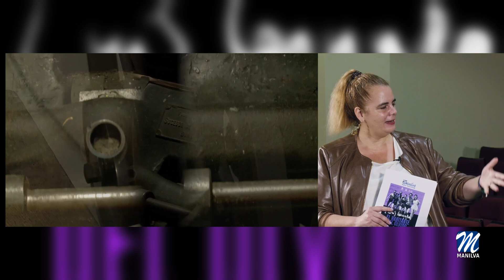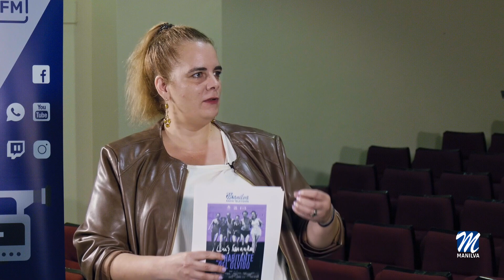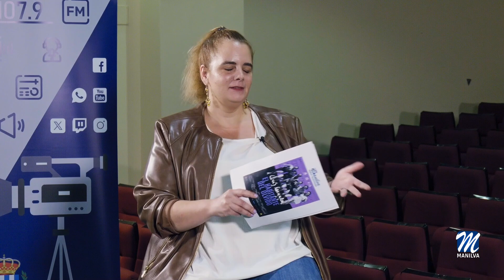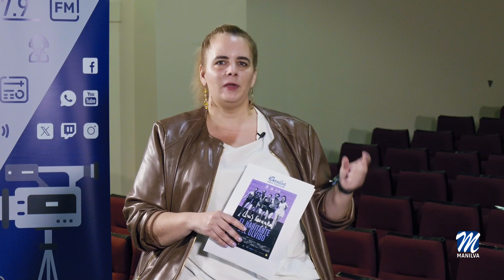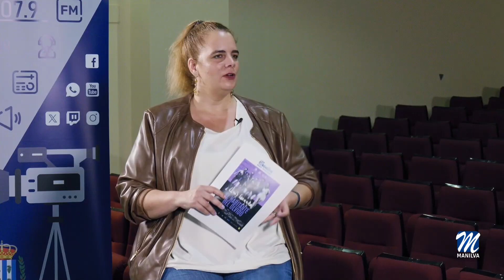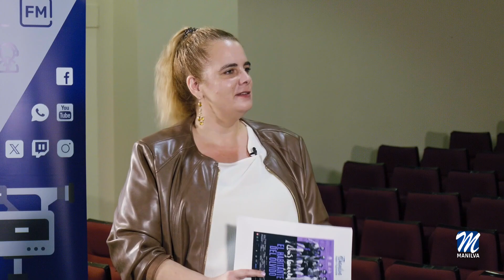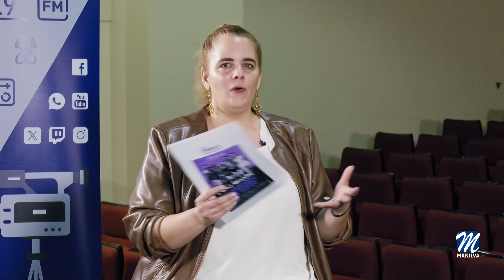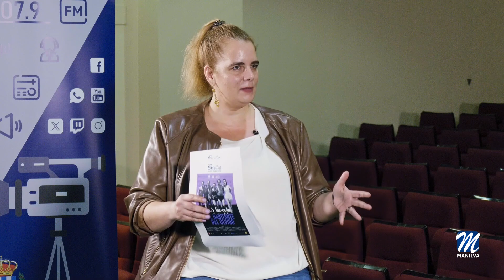Especial “Luis Cernuda, El habitante del olvido”